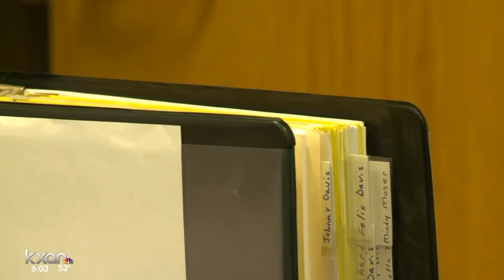Police put pressure on family for info on missing toddler case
Eighteen-month-old Joshua Davis, Jr. disappeared on Feb. 4, 2011